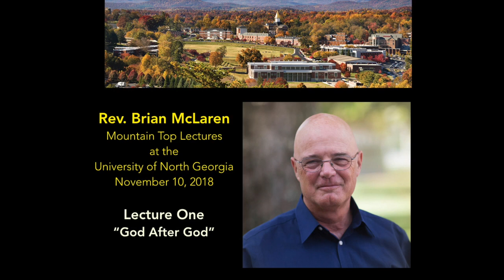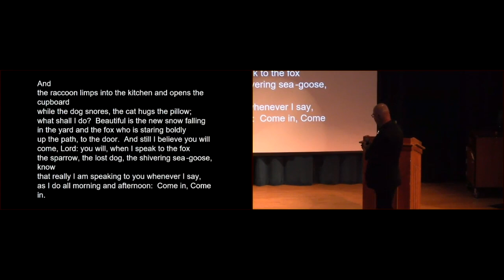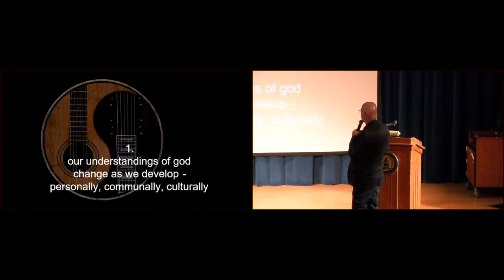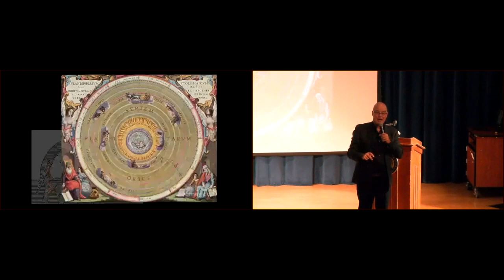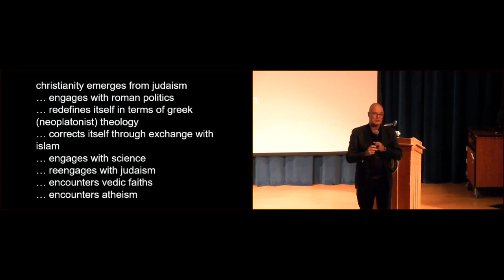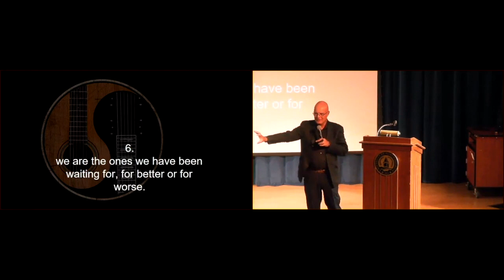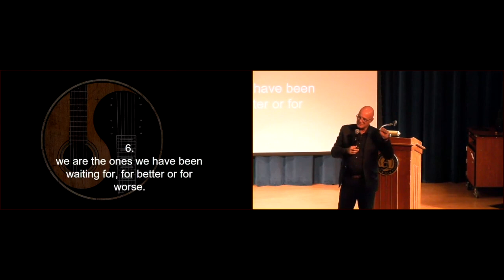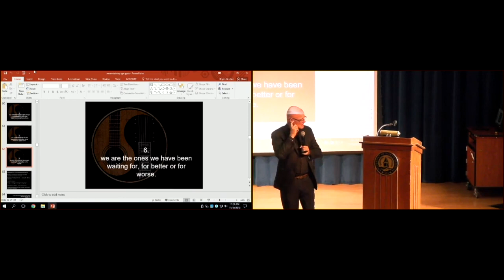McLaren Lecture 1: God After God